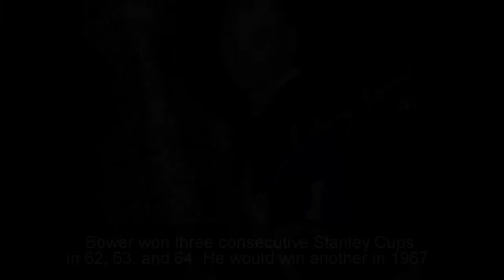Johnny Bower | 1924 - 2017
Tribute to the great Leafs goalie, Johnny Bower.